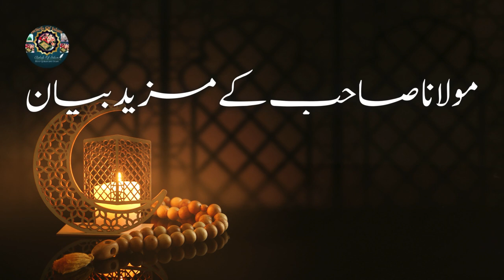Quran aik Mojza | Molana Tariq Jamil Latest Bayan